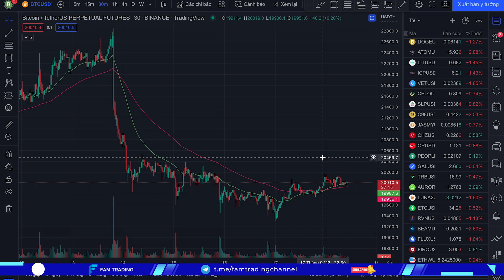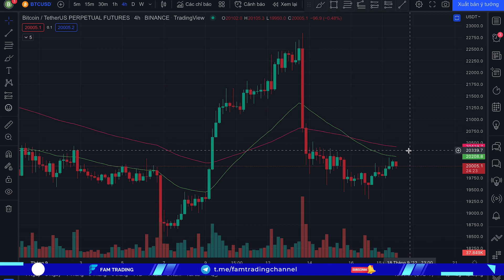Giá Bitcoin hôm nay và thị trường Crypto ngày 18/9/2022 | FAM TRADING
CẬP NHẬT BTC HÔM NAY MỚI NHẤT - TIN TỨC BTC ngày 18/09/2022: CHỦ NHẬT CHỜ ĐỢI HAY VÀO LỆNH LUÔN | BTC SIGNALS | FAM TRADING;

Xem lại video PHÂN TÍCH VÀ NHẬN ĐỊNH THỊ TRƯỜNG BITCOIN HÔM NAY NGÀY 17/09/2022 tại đây

Tiếp tục chờ đợi để có lệnh đẹp. Cuối tuần nên cứ thong thả thôi mọi người ạ.

Timeline video hôm nay:
00:00 Mở đầu
00:08 Nhận định và phân tích Bitcoin hôm nay (BTC/USD) & Kế hoạc giao dịch trong ngày và ngắn hạn

❇️Từ khoán tìm kiếm:
xu hướng; dự báo; dự đoán; đánh giá; đồng tiền; tình hình; dài hạn; trung hạn; tuần sau; phân tích biểu đồ nến; phân tích kỹ thuật; Đầu tư Crypto; Đầu tư tiền điện tử; Trade Coin Invest; Đầu tư trade Coin 4.0; Trade Coin Việt Nam; Kênh trading; Future; Bing X; Bybit; Nhận định Altcoin hôm nay; Trade Bitcoin cho người mới trên sàn Binance; Chanel Trading;
Giá Bitcoin hôm nay là bao nhiêu USD;
Tin tức tiền ảo hôm nay;